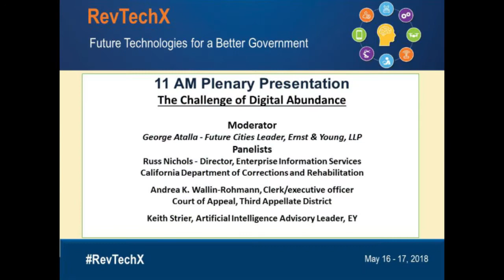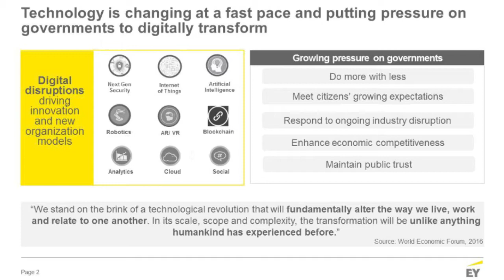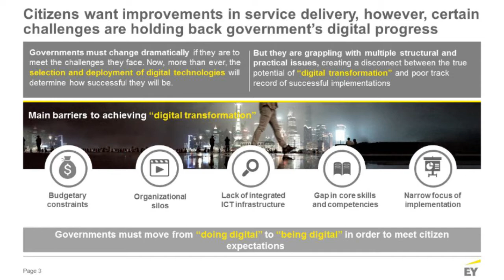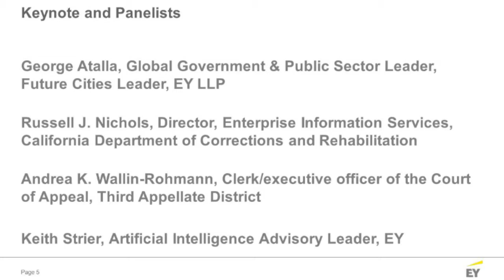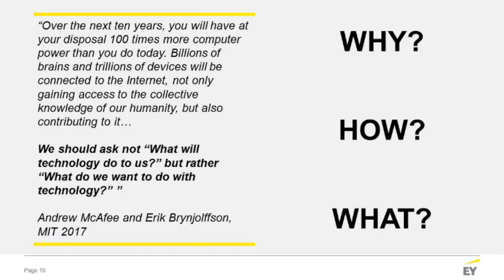RevTechX18 Plenary 2: The Challenge of Digital Abundance - Ernst & Young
Keynote - The Challenge of Digital Abundance
Location: Pavilion 7

Presented By:
EY

Join EY's Global Government & Public Sector Leader George Atalla for a provocative keynote and panel discussion on the risks and opportunities for governments as a result of the digital revolution. With technology moving at such a rapid pace, governments must transform and embrace the disruption. New technologies have the potential to help governments understand their constituents better; provide services more effectively and efficiently; find new solutions to policy challenges; and provide data so other organizations can access this information. However, many governments are lagging behind the corporate world in harnessing the power of digital technologies, and the gap is widening. Breakthroughs in areas such as mobility, open data, advanced analytics, intelligent automation, the Internet of Things (IoT) and block chain are likely to be “game changers”. George and the panel will explore how each of these technologies offer opportunities for governments to provide world-class customer experiences, transform the efficiency and reach of the public sector, and bring a step change in performance.

Speaker:
George Atalla, Global Government & Public Sector Leader, Future Cities Leader, EY LLP
Russell J. Nichols, Director, Enterprise Information Services, California Department of Corrections and Rehabilitation
Keith Strier, Artificial Intelligence Advisory Leader, EY
Andrea K. Wallin-Rohmann, Clerk/executive officer of the Court of Appeal, Third Appellate District

This video was filmed at the May 16th RevTechX Forum in Sacramento, CA